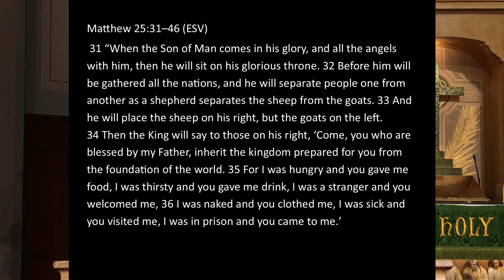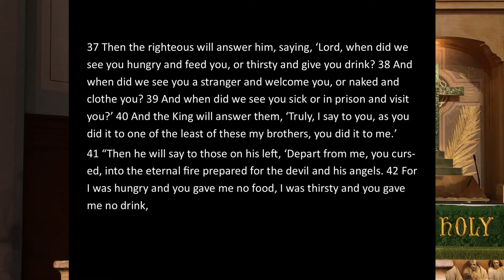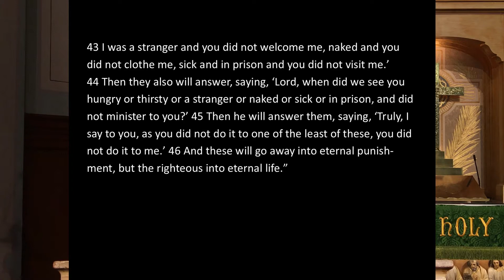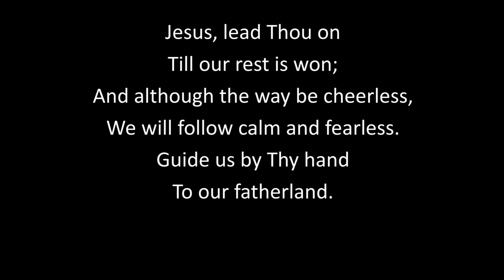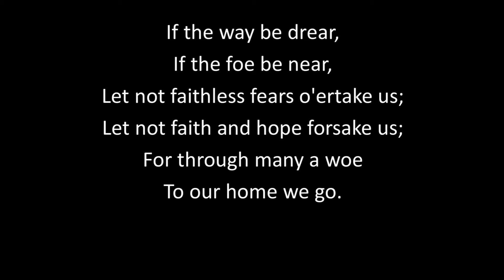Immanuel Lutheran Church - 11/22/2020